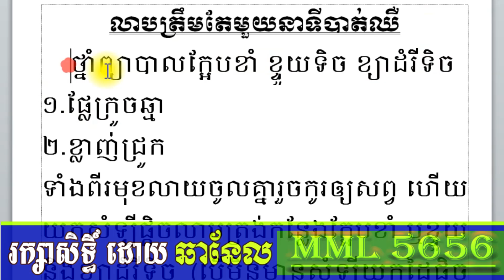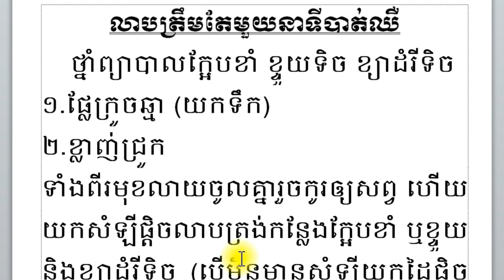លាបត្រឹមតែមួយនាទីបាត់ឈឺ \ Apply only One minute Missing Sick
ឱសថនេះងាយស្រួល ព្រោះនៅចង្រ្កានបាយ ជាការសង្គ្រោះបឋម។
This medicine is easy because in the kitchen it is a first aid.